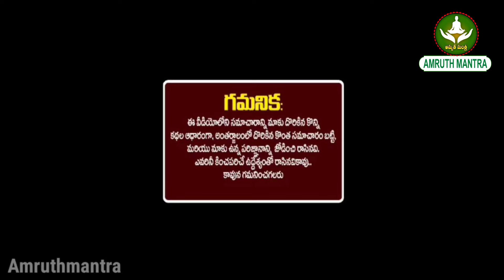కుంభ రాశి వాళ్ళు మీ కష్టాలన్నీ పోవాలంటే ఎల్లుండి 8న వైశాఖ అమావాస్య రోజు ఈ పనులు చేయండి చాలు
AmruthMantra Astrology RashiPhalalu zodiac predictions astroloకుంభ రాశి వాళ్ళు మీ కష్టాలన్నీ పోవాలంటే ఎల్లుండి 8న వైశాఖ అమావాస్య రోజు ఈ పనులు చేయండి చాలుgy